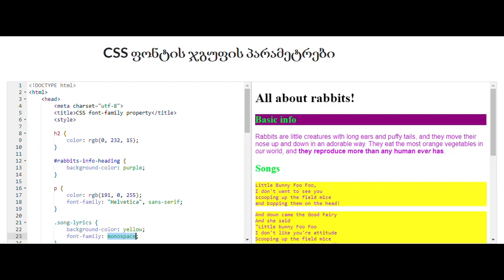CSS ფონტის ჯგუფის პარამეტრები